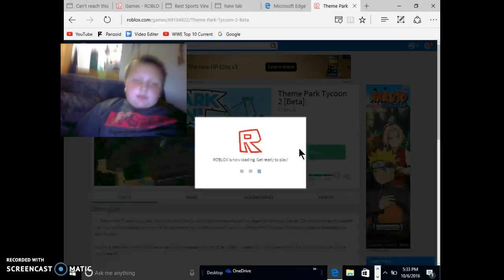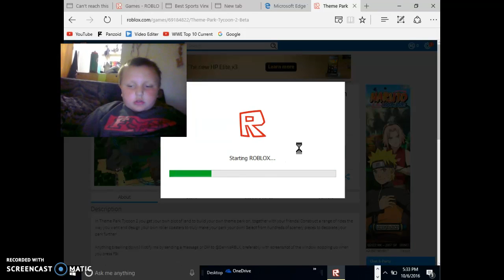BEST THEME PARK EVER Roblox Theme park